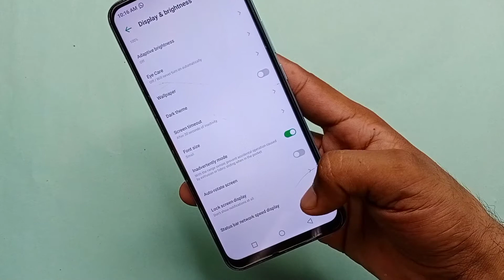how to show net speed in infinix smart 5A | infinix mobile me net speed show kaise kare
hello dosto aaj ki is video me main aap sabhi logon ko bataya hai infinix mobile me net speed show kaise kiya jata hai

your queries-
how to show net speed in infinix smart 5A
infinix mobile me net speed show kaise kare
how to show real time network speed in infinix
infinix mobile me data speed show kaise kare
infinix mobile mein real time network speed show kaise kare
infinix net speed setting